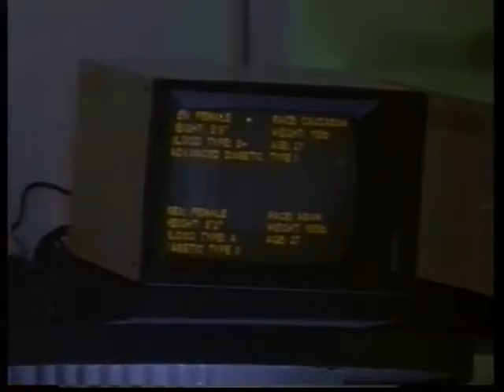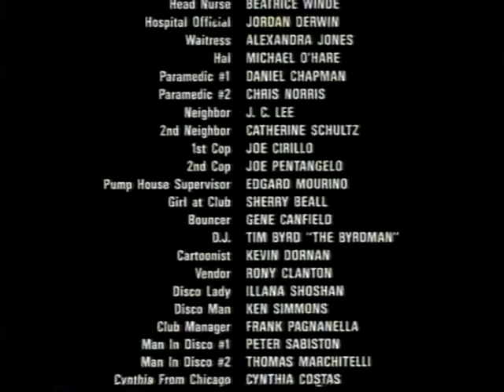Ambulance sk dabing celý film